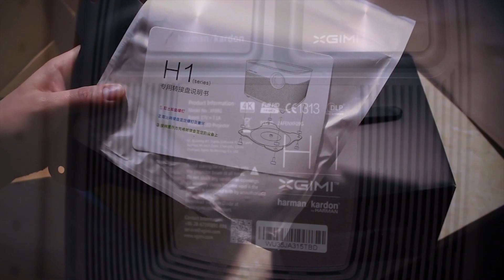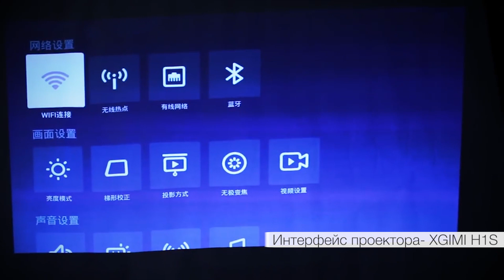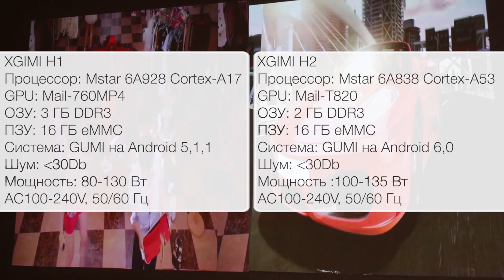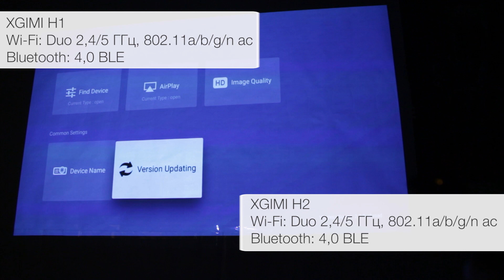Сравнение проекторов XGIMI Н1 и Н2 в чем отличия?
В этом видео мы покажем савнение проекторов XGIMI Н1 и Н2 , и покажем основные технически отличия и отличия в яркости воспроизводимого изображения.